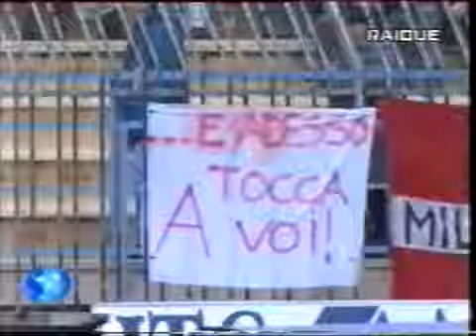Piacenza-Torino: 0 - 2 1999/00 (17)